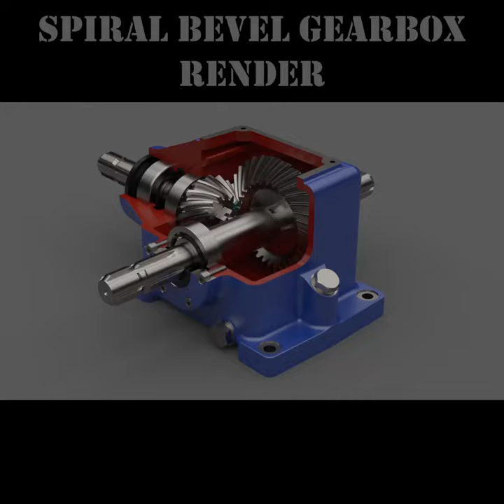Spiral Bevel Gearbox Render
Gearbox animation render in SolidWorks Visualize.
Setup:
- Intel i7-3770 processor
- 16Gb DDR3 ram
- Nvidia Quadro K4200 video card
GrabCAD: